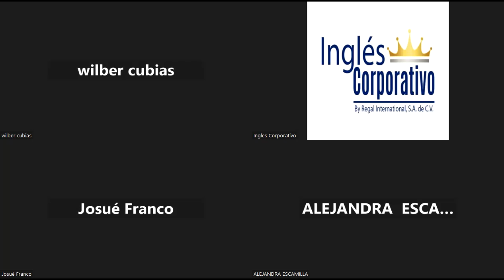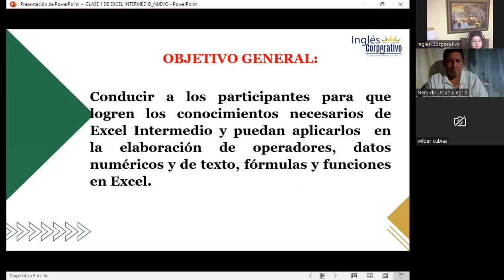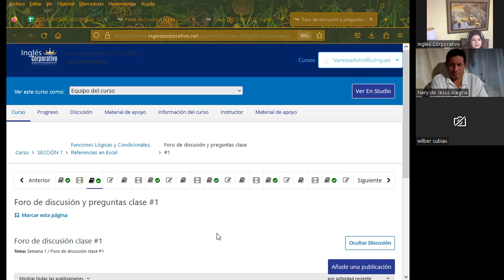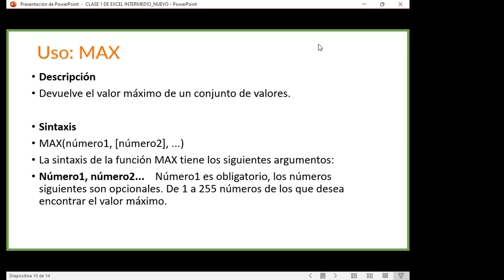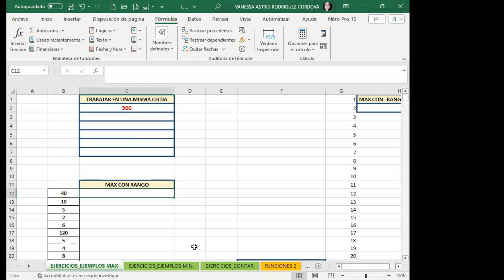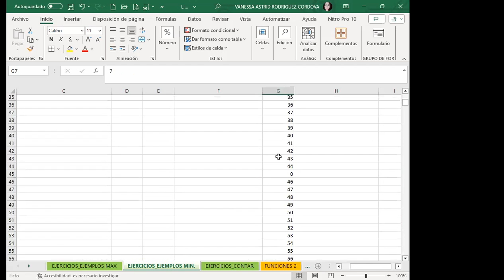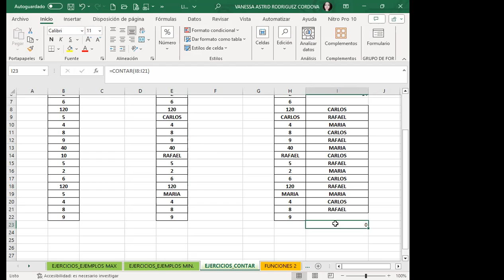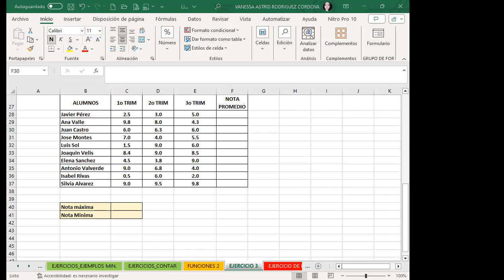Sesión01-26-09-23-IC29811-0030-2023-Rodríguez- Funciones básicas: "Max, Min, Contar, Promedio"